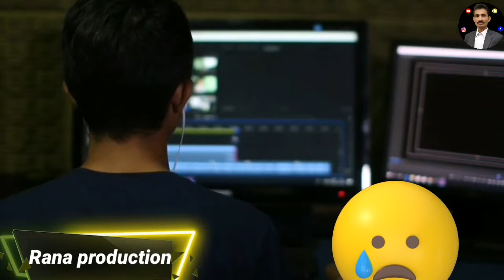Alert😂 Gaming Channel Monetize नही होगा | Reused Content on Gaming Channel 2022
Hello Dosto Mein Is Video Me Bataya Hy K Agar Apka Gaming Channel Hai To ye Galti Mat Kare

______________Follow me ________________

gaming
gaming channel
how to monetize gaming channel
monetization
reused content